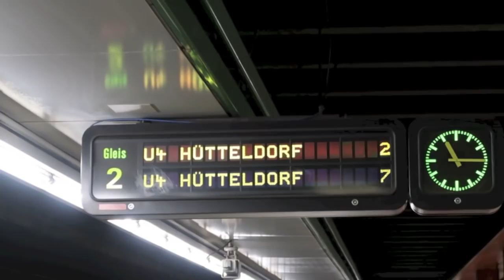3 días en Viena: Qué ver y hacer | Tres Españoles por el Mundo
Viena es historia, es cultura, es arte. En este vlog os mostramos un poco de la belleza de la ciudad imperial; recorremos la famosa Ringstrasse, visitamos el palacio de Schönbrunn y sus maravillosos jardines, nos adentramos en la Ópera de Viena, paseamos a orillas del Danubio y conocemos el parque de atracciones más antiguo del mundo. ¿Os venís con nosotros?